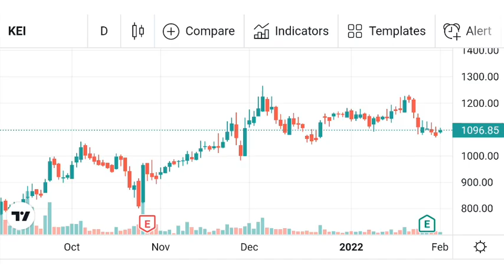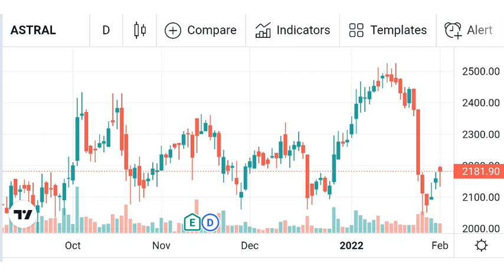BUDGET BENEFIT STOCKS | BEST ENTRY LEVELS IN TOP 3 STOCKS | SWING & SHORT TERM TARGET | HIGH RETURNS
BUDGET BENEFIT STOCKS | BEST ENTRY LEVELS IN TOP 3 STOCKS | WATCH  OUT CLOSELY | SWING TARGET | SHORT TERM TARGET | GUARANTEED HIGH RETURNS | Stock Market Tactics

WATCH  OUT NOW | 3 MULTIBAGGER STOCKS | READY  TO FLY SHORTLY | HIGH RETURNS | Stock Market Tactics

Stock from Small Cap | Becoming Guaranteed Multibagger Stock | Stock | Stock Market Tactics |

BEST STOCK FROM SMALL CAP | MULTIBAGGER STOCK | GUARANTEED HIGH RETURNS | Stock Market Tactics |

BUY BEFORE  FLY | GUARANTEED HIGH RETURNS STOCK | BECOMES MULTIBAGGER STOCK | Stock Market Tactics |

3 Best Bluechip Stocks | Best Entry Level | High - Double returns in future | Stock Market Tactics |

Guaranteed High Returns | 3 മികച്ച സ്റ്റോക്കുകൾ | Bounce  Back Started | Stock Market Tactics |

TOP 5 STOCKS | BUY IN MARKET CRASH | GUARANTEED HIGH RETURNS | SWING TRADE | SHORT TERM | LONG TERM | Stock Market Tactics |

3 BEST STOCKS AT BOUNCE BACK LEVELS | GUARANTEED HIGH RETURNS | SWING TRADE | Stock Market Tactics |

3 STOCKS | BUY BEFORE FLY | REVERSAL  STARTED | GUARANTEED HIGH RETURNS | Stock Market Tactics |

3 STOCKS | BOUNCE BACK STARTED | GUARANTEED RETURNS | SWING | SHORT TERM | Stock Market Tactics |

PHARMA SECTOR STOCK | BUY BEFORE FLY | GUARANTEED HIGH RETURNS IN NEXT 1 YEAR | Stock Market Tactics

King of Textile Sector Stock | Double | High returns | Swing Trade | Short Term Trade | Stock Market Tactics

3 Best Stocks for tomorrow | Guaranteed returns | Bounce back started | Stock Market Tactics

Guaranteed High returns Stock |Bounce back started | Swing/Short term trade | Stock Market Tactics |